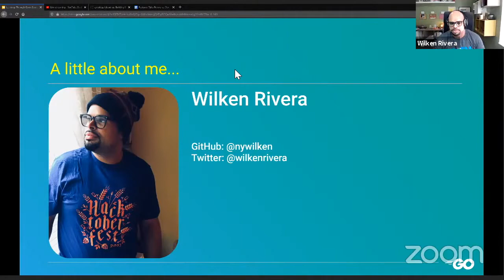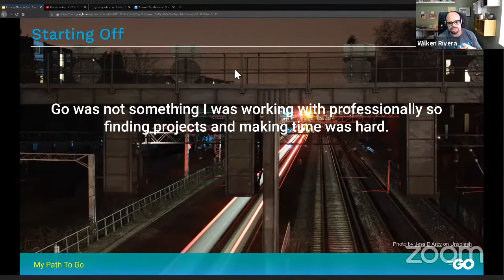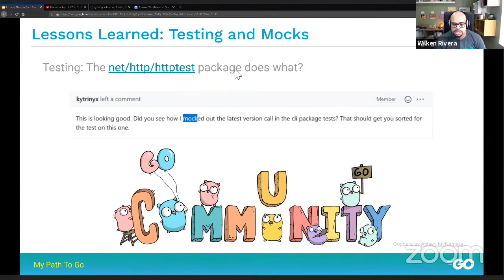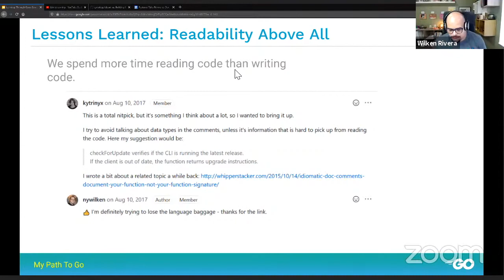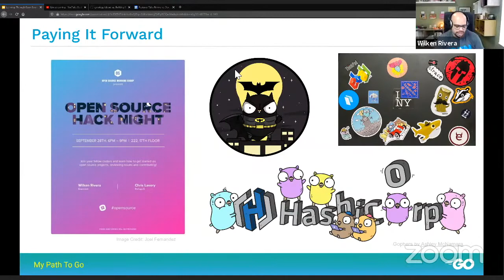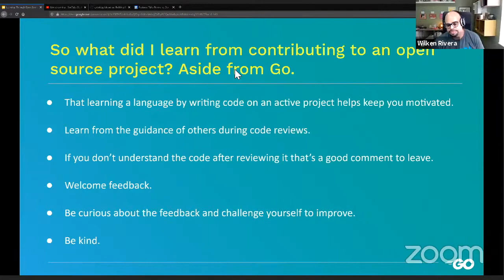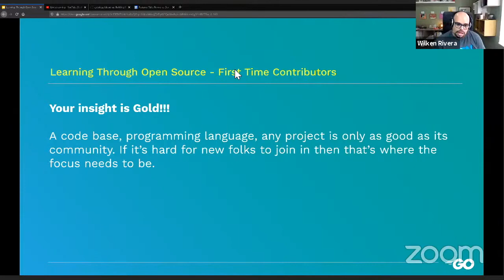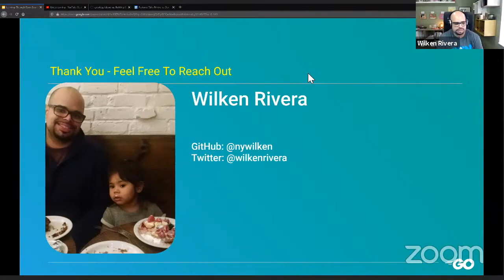GoDevNet: Wilken Rivera - Learning Go through Open Source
Programming languages require practice, patience, and tons of application. But that doesn’t mean you have to do it in isolation. In today’s talk I hope to share my takeaways from my journey to learn Go by immersing myself in an Open Source project called Exercism, and how contributing to open source projects can be a platform for learning at all levels, while growing into a community.